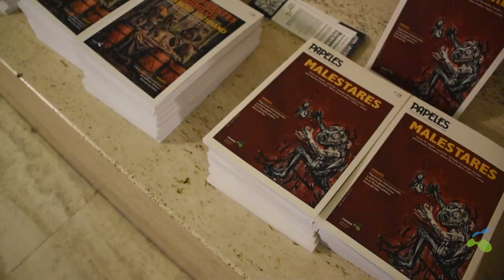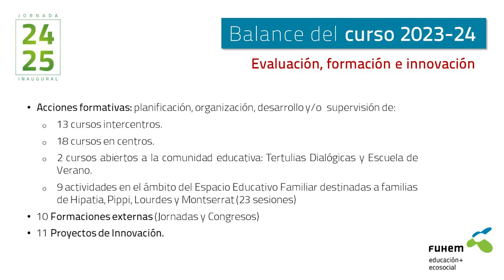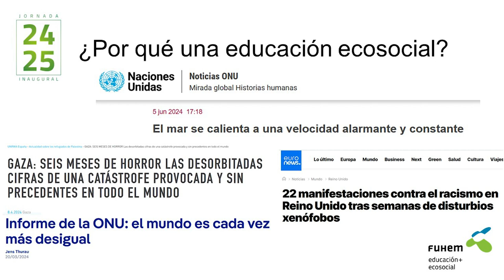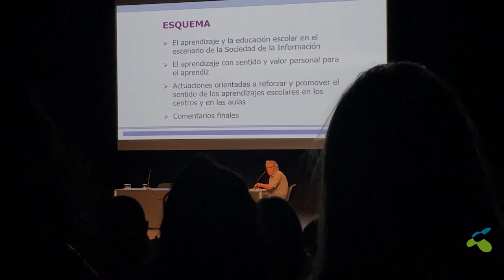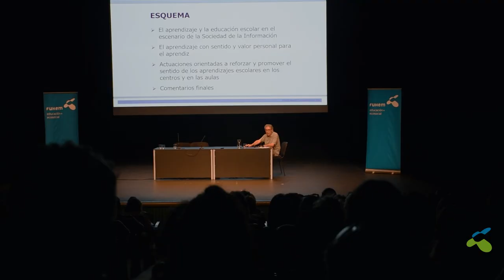Jornada Inaugural FUHEM Curso 24 25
Jornada Inaugural del curso 24-25 de todos los centros educativos FUHEM en el Teatro Fernando Rojas del Círculo de Bellas Artes de Madrid el 3 de septiembre de 2024.